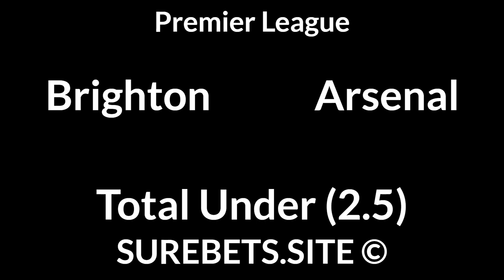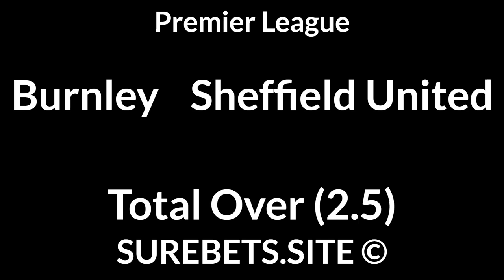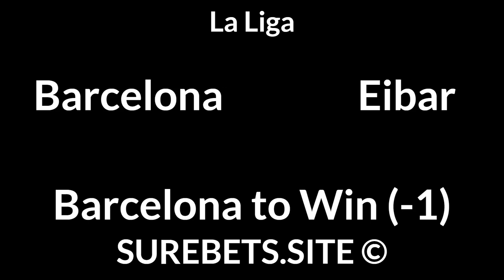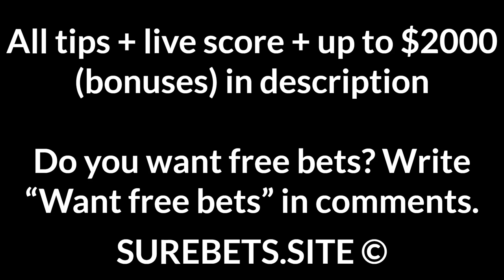Football Betting Tips Today — Premier League, La Liga, Primeira Liga, Championship Predictions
Levante vs Real Betis
X

Sevilla vs Villarreal
1X + BTTS

Boavista vs Braga
Braga to Win

Stoke City vs Nottingham Forest
1X + Total Under (3.5)

Norwich City vs QPR
Norwich City to Win

Birmingham vs Derby County
Derby County to Win (0)

Brisbane Roar vs Melbourne City